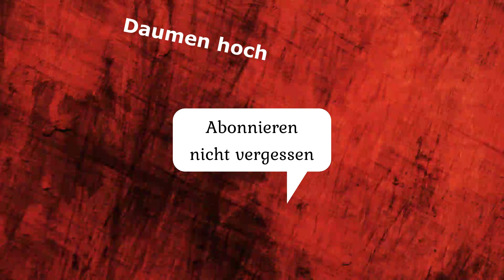1world1000places, Pössl Roadcar 3000 Abonnenten DANKE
Auf diesem Weg möchten wir Euch persönlich danke sagen, weil Ihr die seid, denen wir unsere Erlebnisse in Form von Videos zeigen dürfen.

unser Equipment:
Unser Fahrzeug:
Roadcar 540 Bj 2019 auf Ducatobasis, Heavy Chassis, 3,5T